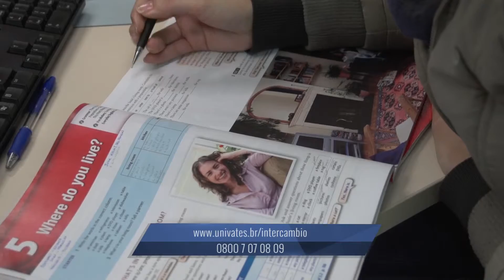Minuto Univates | Inscrições para intercâmbio 2016A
As inscrições para intercâmbio acadêmico da Univates estão abertas! Uma das novidades deste semestre é o edital específico para alunos do Projeto i. Saiba mais